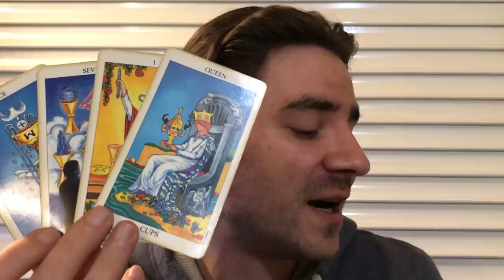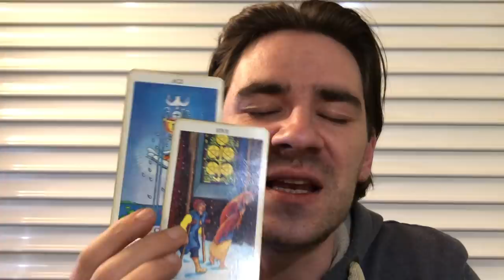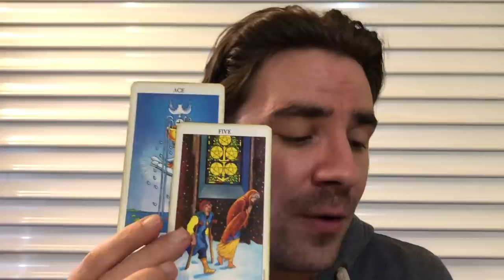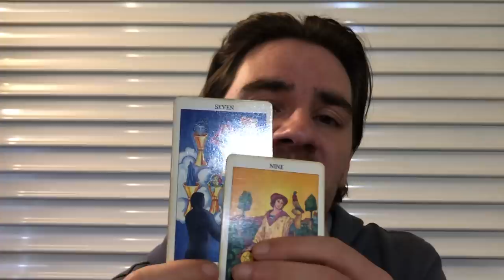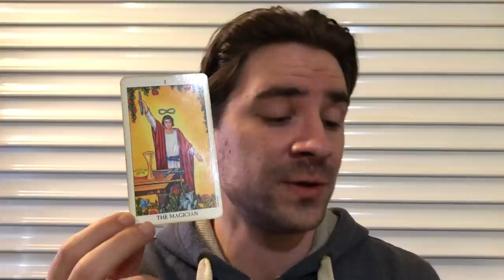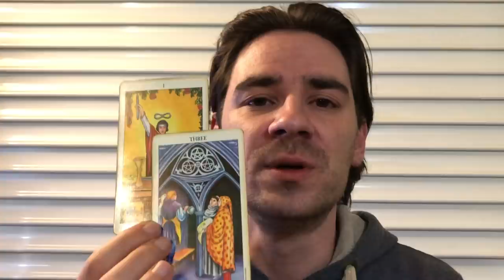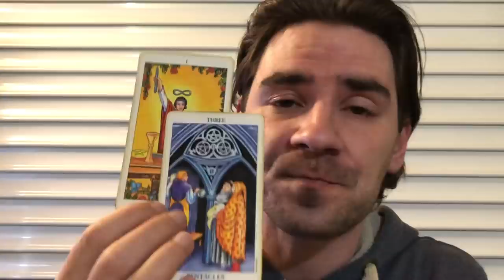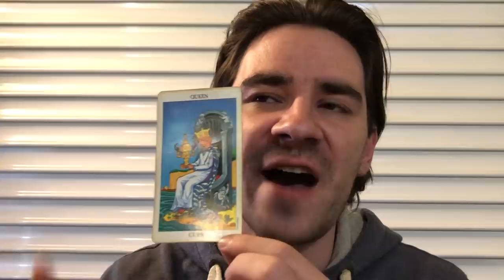PISCES! SURPRISE! HUGE DREAMS COME TRUE! Pisces Weekly Tarot Reading April 22-29 2019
PISCES! SURPRISE! HUGE DREAMS COME TRUE! Pisces Weekly Tarot Reading April 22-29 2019 MASSIVELY REDUCED prices on Personal Readings